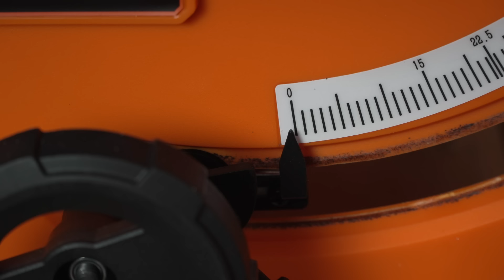Scie sous table Vevor - Surprenante ! Un bon outil, mais pas pour tout le monde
Vevor est un importateur chinois qui propose de l'outillage. Je teste une scie sous table et franchement, je suis agréablement surpris
Dans cette vidéo je teste cette machine dédiée aux créatifs plutôt qu'aux techniciens. En effet, elle est livrée montée et tout équipée. Elle est accessible à vraiment tout le monde. Mais que vaut-elle vraiment ?

MERCI !

=== *Sommaire* ===
00:00 - intro
02:13 - présentation de la machine
20:29 - réglages et tests
31:26 - bilan